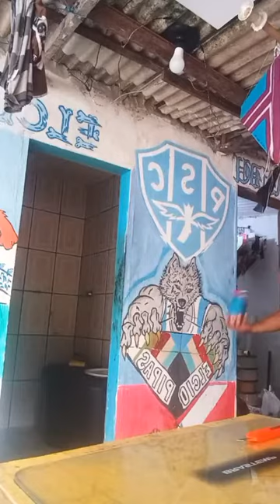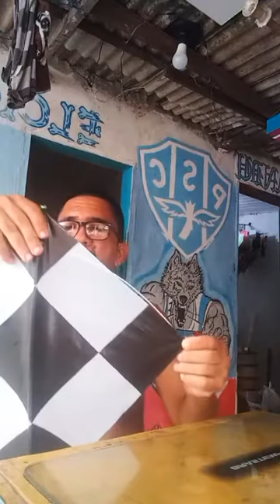produção da pipas (Flexinhas) muito rápidas🙅🏻‍♂️🙅🏻‍♂️🙅🏻‍♂️ salllll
pipas fabricadas na tala de jupati e fibra 2.0 . principais característica são muito rápidas 🙅🏻‍♂️🙅🏻‍♂️